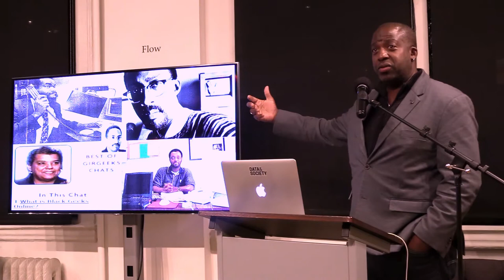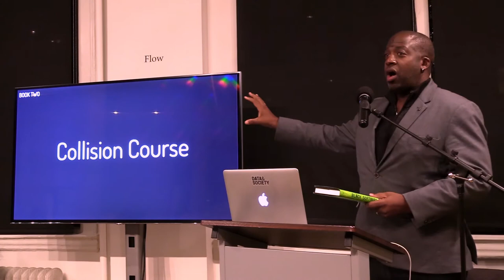Databite No. 125: Charlton McIlwain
Data & Society welcomes NYU Professor Charlton McIlwain to share African Americans’ role in the Internet’s creation and evolution, illuminating both the limits and possibilities for using digital technology to push for racial justice in the United States and across the globe. His book, "Black Software: The Internet & Racial Justice, from the AfroNet to Black Lives Matter," shows that the story of racial justice movement organizing online is much longer and varied than most people know. In fact, it spans nearly five decades and involves a varied group of engineers, entrepreneurs, hobbyists, journalists, and activists. But this is a history that is virtually unknown, even in our current age of Google, Facebook, Twitter, and Black Lives Matter. From the 1960s to present, the book examines how computing technology has been used to neutralize the threat that black people pose to the existing racial order, but also how black people seized these new computing tools to build community, build wealth, and wage a war for racial justice.

This event was hosted by Data & Society Faculty Fellow Anita Say Chan.

Charlton McIlwain is Vice Provost of Faculty Engagement & Development at New York University, and Professor of Media, Culture, and Communication at NYU’s Steinhardt School. Dr. McIlwain’s scholarly work focuses on the intersections of race, digital media, and racial justice activism. He is also the Founder of the Center for Critical Race & Digital Studies, and in addition to "Black Software: The Internet & Racial Justice, From the AfroNet to Black Lives Matter" (Oxford University Press), he is the co-author of the award-winning book, "Race Appeal: How Political Candidates Invoke Race In U.S. Political Campaigns."